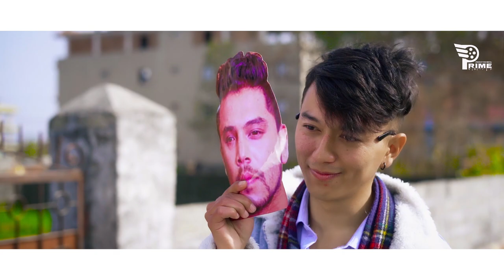Shuprim Magar - " MOTI " (Official Music Video 2021)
Official Remake Video Of "MOTI" By Shuprim Magar

Lyrics/Vocal  : Shuprim Magar
Cast : Suraj Gurung & Pratikshya Thapa
Cinematographer : Safal Shahi Thakuri (Prime)
Direction : Kemon Shrestha
Concept : Safal Shahi thakuri & Kemon shrestha
Mix/Master/Produced : Kamal Rana
Drone Operator : Safal Shahi Thakuri (Prime)
Post Production : Prime Production Nepal
Recorded at : Kamal Rana Studio
Supporters : Ankit Shahi , Sanjay Gurung , Milan Thapa , Rupak Paudel

Special Thanks to Drishya Events